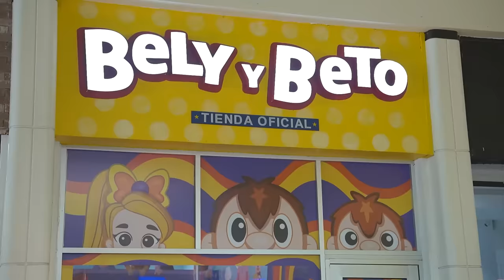¡¡Nuestro gran Fashion Show!!❤️😎 - Bely y Beto